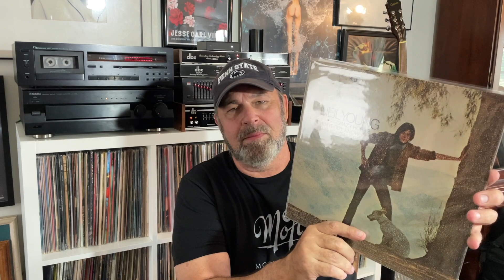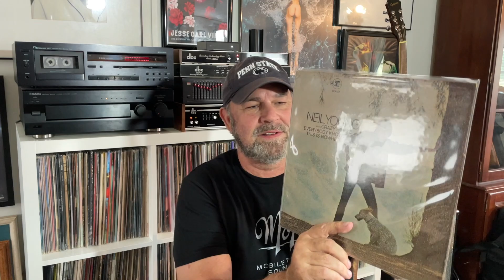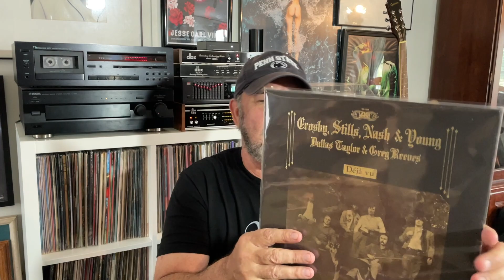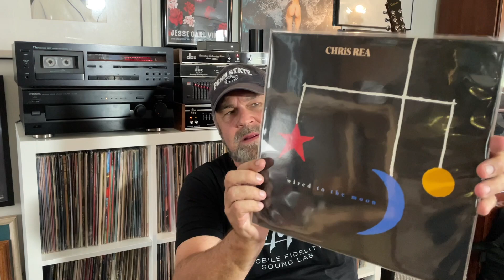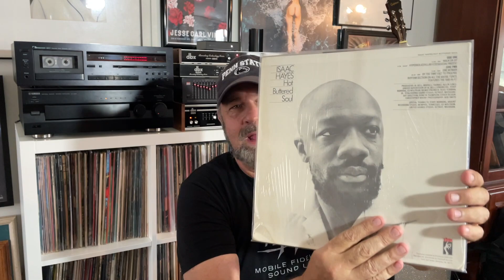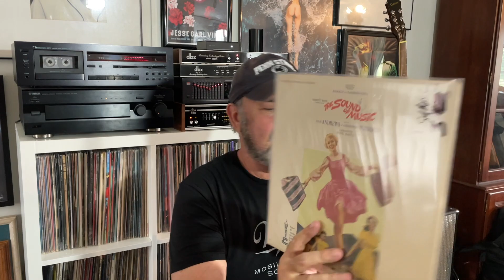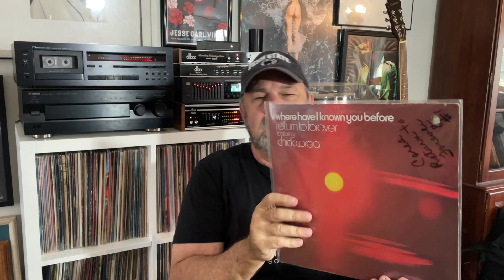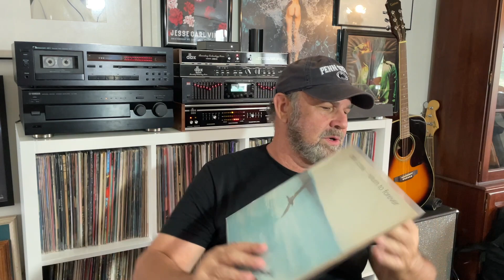"Remastered"=Digital--OG=Original Master Tapes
Here I show my August vinyl record finds and explain why if you are looking for "original master tapes" analog vinyl you need to seek out Original Pressings! Forget about "One Steps" and UHQR's  The OG Original Pressings are all you will need to represent the artist vision and session!